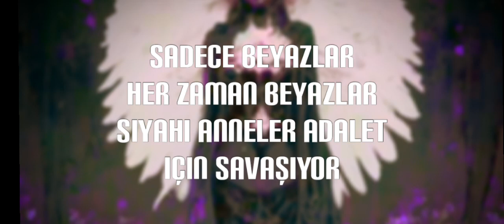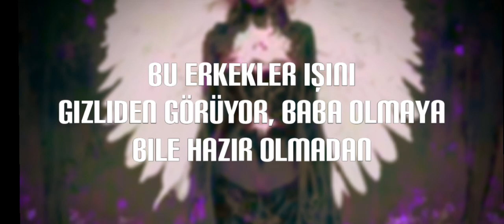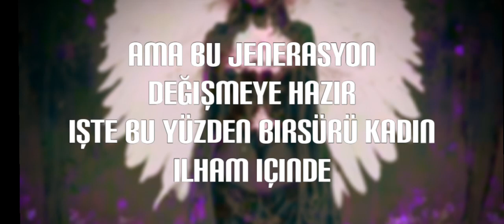\\ (18+) Dead men don't rape- Delilah Bon - Sped up × reverb Türkçe çeviri | Heartstrip//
\\Dead men don't rape- Delilah Bon - Sped up × reverb Türkçe çeviri | Heartstrip//

"All the things she said running through my head"

Artist: Delilah Bon

I will try to take song requests as much as possible!
No need to ask for permission, just credit me to use my audios 💗🌼

Will there be a face reveal?
Unfortunately not very soon! Cause l am not comfy with showing my face nor my body wheter clothed or not clothed!

What country are you from? Spoken languages?
I am from Turkey, Istanbul! I am fluent with Turkish and English also l am currently learning German and l use paid apk translate to communicate!

What are your pronouns and prefered name?
I am an androgyne female, I go by She/Her but l really don't mind other pronouns at all! My prefered name is: Nicole and Deren 💗🌸

Can l use your audios?
Of course you may! No need to ask for permission, but please do tag me so l can leave a few likes from variety of my accounts :) Yes, Like spam ROFL, Most of my videos are copyrighted tho 😢👌

Slowed music
Slowed reverb
Heartstrip
Takemyheartsatrip
Tatu
All the things she said
All the things she said tatu
Tatu slowed
Tatu slowed reverb
All the things she said tatu slowed reverb
Explore page
Türkçe çeviri
Tatu çeviri
All the things she said türkçe çeviri
All the things she said çeviri
DEAD MEN DON'T RAPE
DELİLAH BON